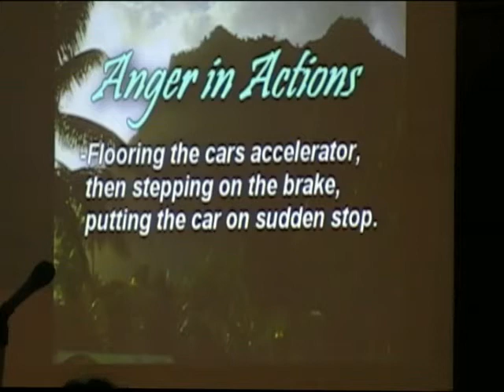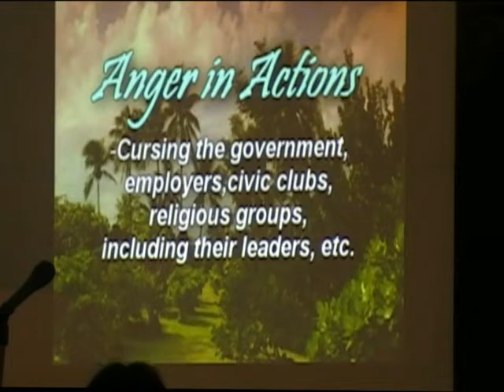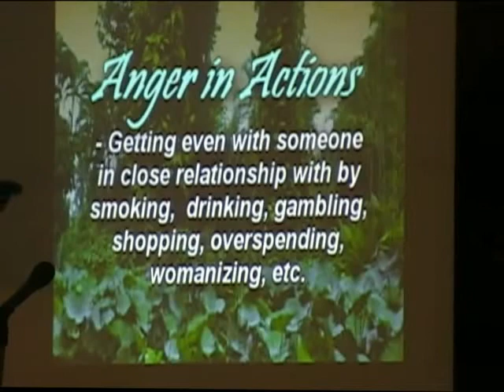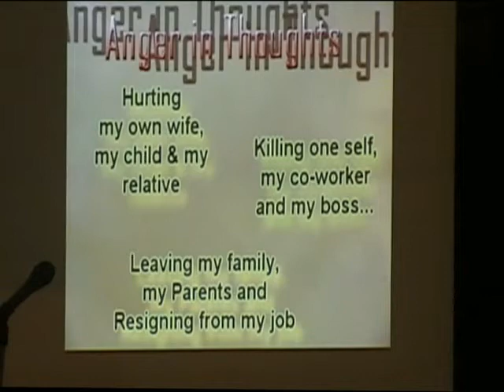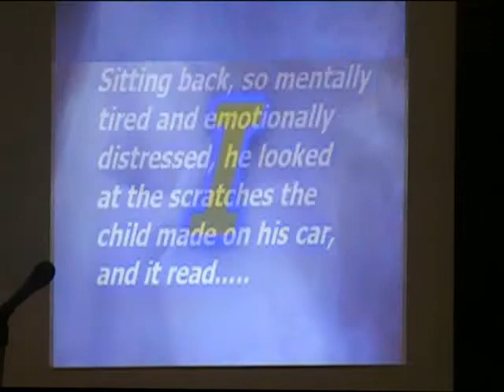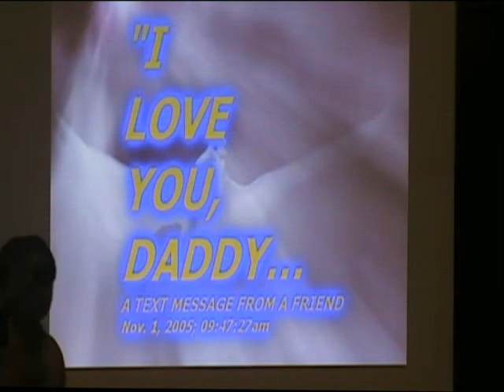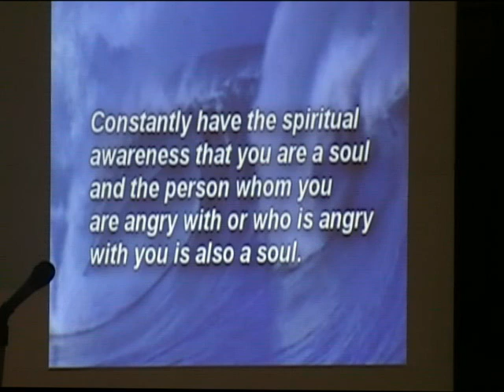Anger Management_7